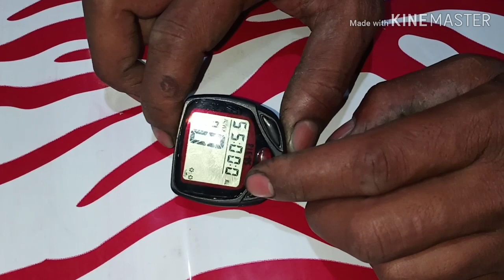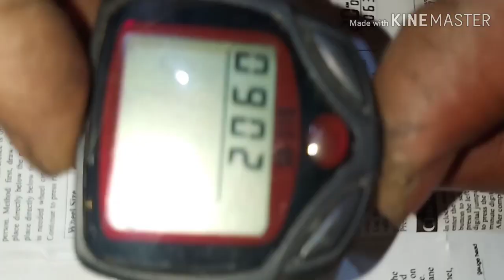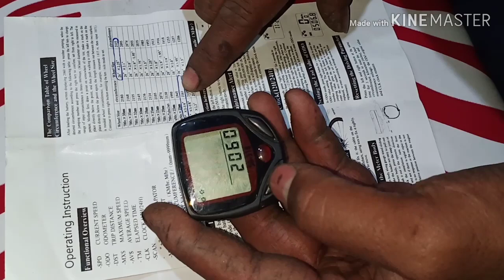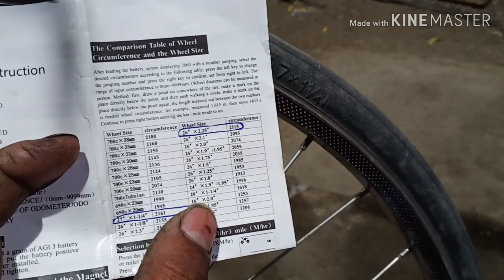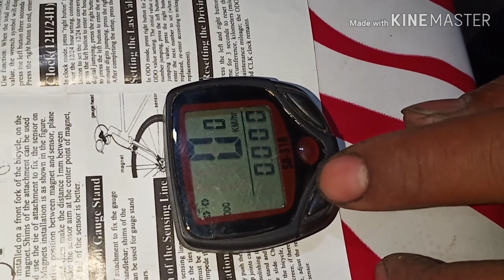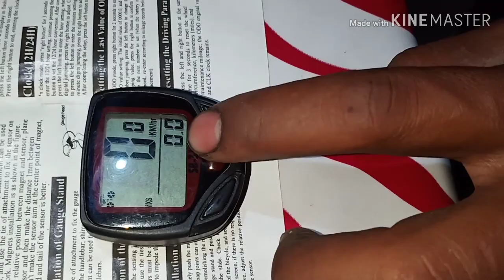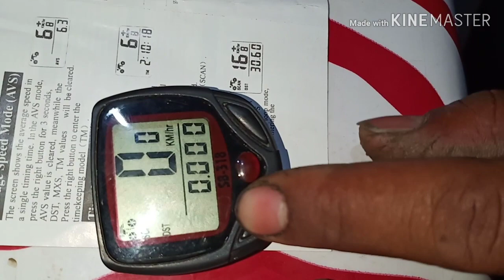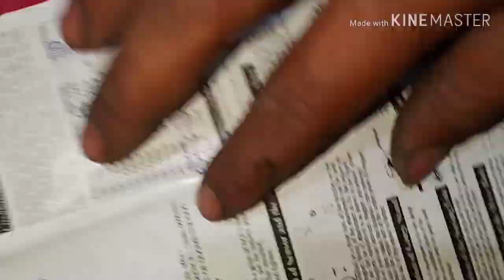spedometer computer settings all details step by step (hindi)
hello frnds ! aaj me aapko bataunga ki spedometer ki computer screen ki setting kese kare, puri jankari hindi me